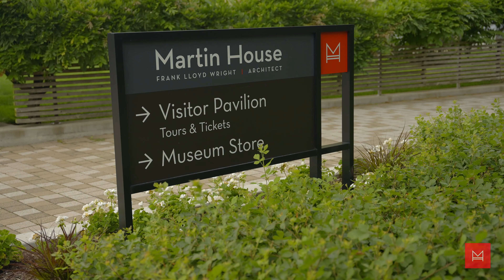Our Community Impact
When a community comes together on a project with one common goal, the outcomes can be both inspiring and impactful.

Video produced by Danny Bush of dannybushvisuals.com.